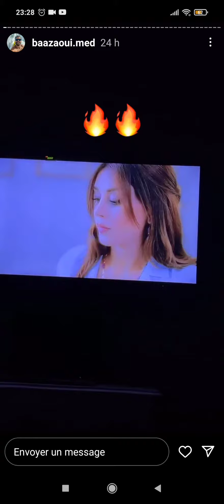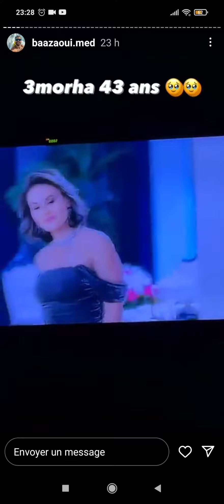19 septembre 2022